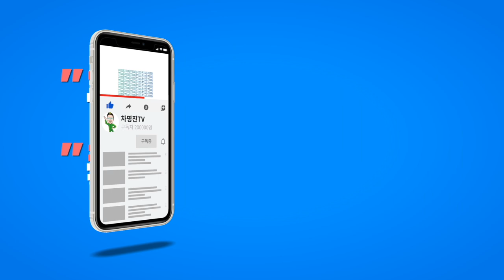장마로 진흙탕이 된 밭 정돈하기, 두꺼비 발견!